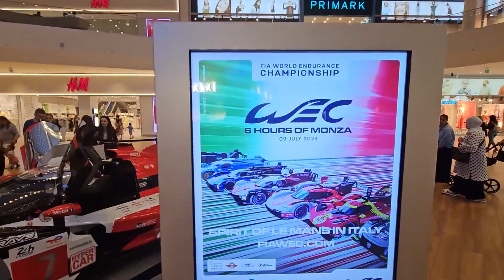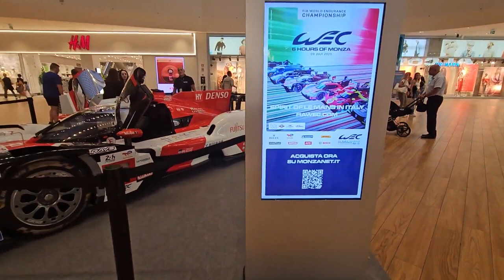2023 06 30 ore 18 43 00 Arese (Toyota Gazoo Racing Hipercar GR010 Hybrid del FIA WEC di Monza 2023)